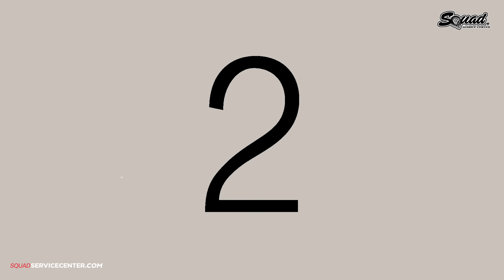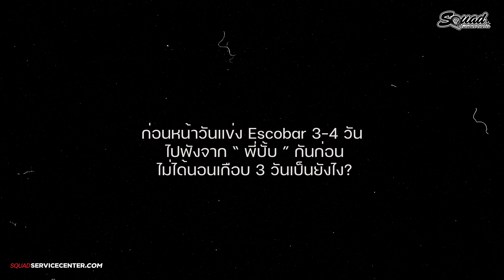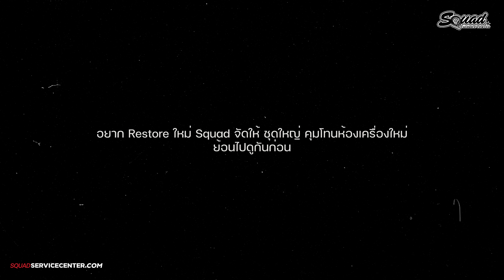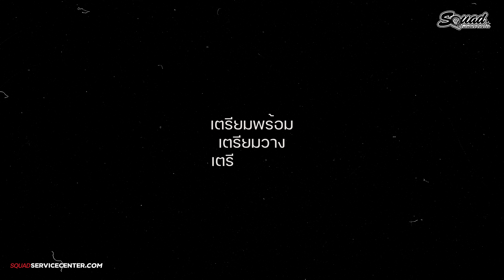SQUADchannel : Ep.2 จุดเริ่มต้นของ Ek9 Turbo ตั้งแต่หย่อนเครื่องจนไปแซ๊ดในสนาม !!!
SQUADchannel : Ep.2 จุดเริ่มต้นของ Ek9 Turbo ตั้งแต่หย่อนเครื่องจนไปแซ๊ดในสนาม !!! HONDA servicecenter squadchannel EK9 Escorbar #Civic3ประตูB16
จันทร์-อาทิตย์ 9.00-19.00น. จตุโชติ 20 เส้นเลียบมอเตอร์เวย์ กาญจนาภิเษก